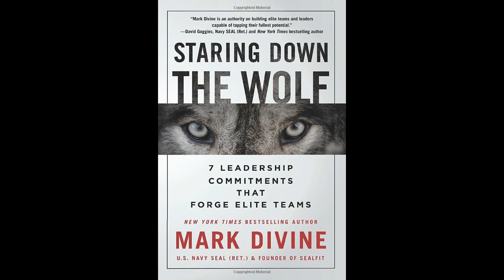Staring Down the Wolf by Mark Divine. A concise summary.